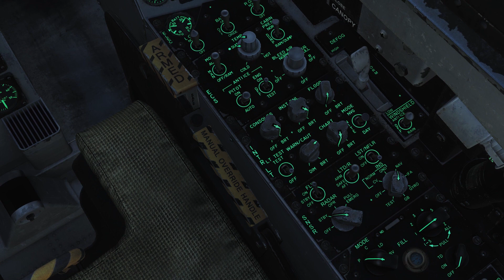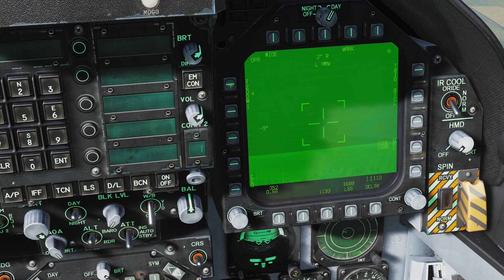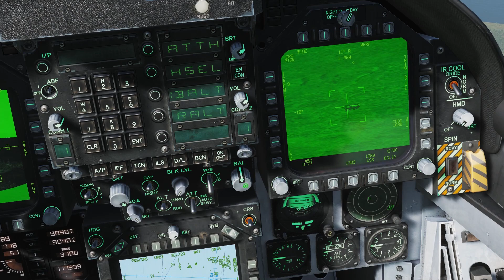DCS F/A-18C TUTORIAL [ITA] #7: Utilizzo MAVERICK AGM-65F e TGP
👉IMPORTANTE👈
PER SOSTENERE IL CANALE acquistate su Amazon a partire da questo link, e mi regalerete gratuitamente il 5% della spesa.

Come te anche io mi guardo parecchi video sull'utilizzo dei vari sistemi d'arma e come usarli, l'altro giorno mi sono messo a guardare come funzionano i maverick AGM-65F uniti con il TGP e mi sono accorto di quali sono i pro ed i contro nell'utilizzo di questi due sistemi insieme.
Il risultato è questo tutorial (che poi a guardare bene un vero tutorial non è) ma solo una esperienza che voglio condividere con te.
Sulla rete ci sono un sacco di video dedicati a questo argomento e devo dire che possono risultare anche molto più accurati del mio. In questo video, attraverso 5 punti principali voglio analizzare questa tecnica di lancio.

Parti del video
1- Vedremo come si montano e che limitazioni abbiamo per aver utilizzato il TGP LITENING II
2 - Inseriremo dei bersagli sulla mappa per poi andarli a traguardare con il TGP Litening II
3- Tasti utili per l'utilizzo corretto del Maverick
4- Decollo e sgancio dei missili aria terra Maverick AGM-65F
5- Analizziamo tutti i pro ed i contro di questo metodo di sgancio

Vedremo anche un piccolo bug che ho riscontrato sul F/A-18C Hornet e che ci fa ancora dire che DCS non ha ancora finito di sviluppare questo bel modulo.

Happy Landings
I-LAIR

Il mio Harware:
Tappetino mouse
Hub USB
Ventole PC
Scheda Madre
Scheda Video